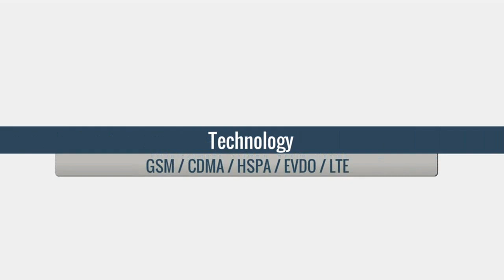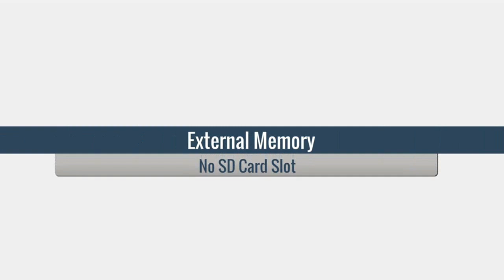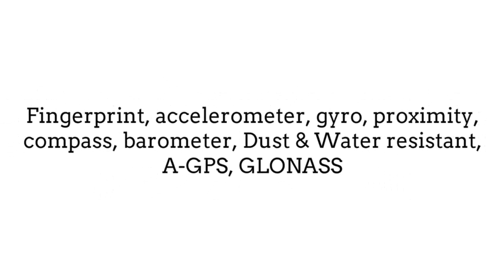Apple iPhone 7 Plus Specs, Features & Price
Apple iPhone 7 Plus - Full phone specifications - GSMArena.com
Apple iPhone 7 Plus smartphone. Announced 2016, September. Features 3G, 5.5″ LED-backlit IPS LCD display, Dual 12 MP camera, Wi-Fi, GPS, Bluetooth.
Introducing iPhone 7 and iPhone 7 Plus. Choose Black, Jet Black, Silver, Gold, or Rose Gold. View pre-order dates and new features on apple.com today.
iPhone 7 Plus Camera. Two cameras that shoot as one. 12MP Wide-angle and telephoto cameras. Optical zoom at 2x Digital zoom up to 10x. Learn more about ...
iPhone 7 - Apple (IN)
iPhone 7 now has the best performance and battery life ever, as well as new finishes, water resistance and stereo ... Learn more about the iPhone 7 Plus camera.
Apple iPhone 7: Full specs, key features, UK price and release date
Telegraph.co.uk‎ - 4 hours ago
The iPhone 7 Plus has two 12MP cameras, one of which is a wide angle lens and the other ...
iPhone 7 Vs iPhone 7 Plus: What's The Difference?
Forbes‎ - 15 hours ago
With the iPhone 7, Apple Makes Dual Cameras the New Normal
Apple iPhone 7 Plus smartphone was launched in September 2016. The phone comes with a 5.50-inch touchscreen display with a resolution of 1080 pixels by ...
iPhone 7 Price in India and Release Date Revealed by Apple | NDTV ...
1 day ago - Apple announced the iPhone 7 and iPhone 7 Plus at a special event in San Francisco on Wednesday. As expected, India is not in the first batch ...
iPhone 7 Vs iPhone 7 Plus: What's The Difference? - Forbes
15 hours ago - It's that time of year again: new iPhones. But the iPhone 7 and iPhone 7 Plus are not like any previous Apple iPhone 'number change'. Instead ...
Apple's iPhone 7 Plus is over £200 more expensive in the UK than in ...
3 hours ago - Apple unveiled its iPhone 7 and 7 Plus handsets in San Francisco this week, alongside its new Apple Watch Series 2. The smartphone maker ...
Searches related to Apple iPhone 7 Plus
apple iphone 7 specification
apple iphone 7 video
apple iphone 7 plus price
apple iphone 7 plus specification
newest iphone